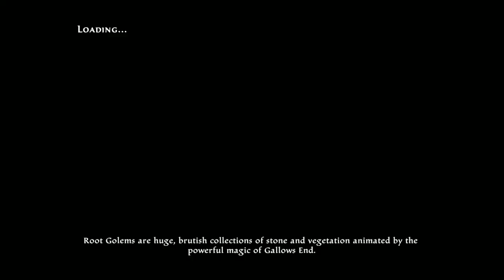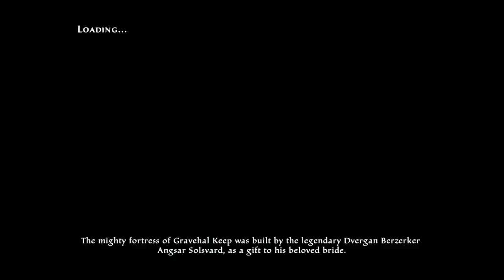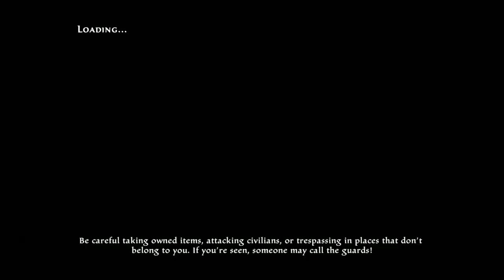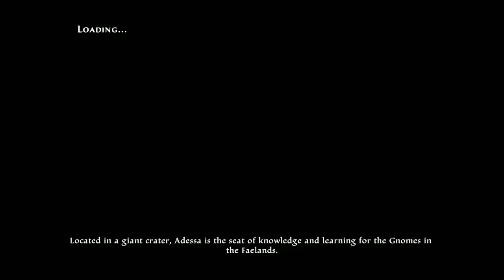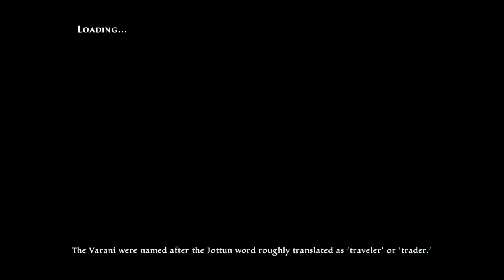Kingdoms Of Amalur Re-Reckoning Xbox Series X Gameplay (Let's Play #22)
Kingdoms Of Amalur Re-Reckoning Xbox Series X Gameplay (Let's Play #22) - Long Over Due,
Wrest In Peace,
Dirges bed roll,
Mirals path,
Emaire,
Anker Edmure,
Alchemy training,
Han Tetran,
The Godstorm,
Lifes Work,
Wane Emundas,
Unlucky Charm,
Elrod Edman,
They walk among is,
Anred Amfast,
Bristlehorn,
Foresaken plain,
Lila Janick,
Sisterly Love,
Deep Slumber,
Lord Callor,
Mull-Rane,
Riviener Tarsus,
Gelt Far,
Ammans Hollow,
Eye of Amman,
Syl,
Unlucky Charm